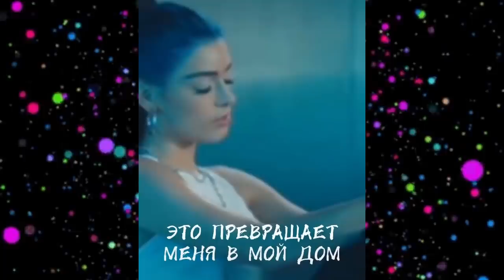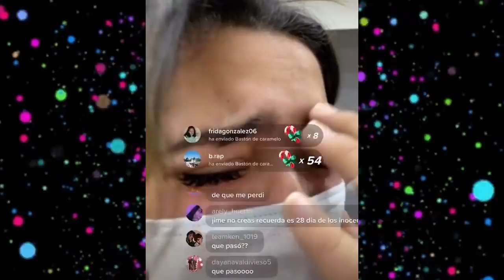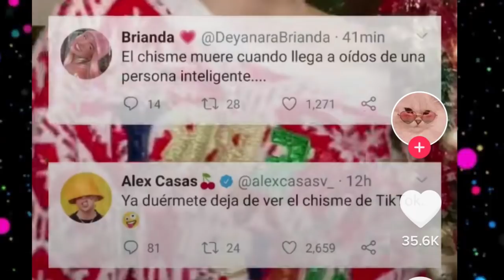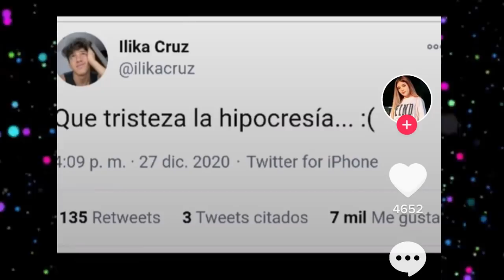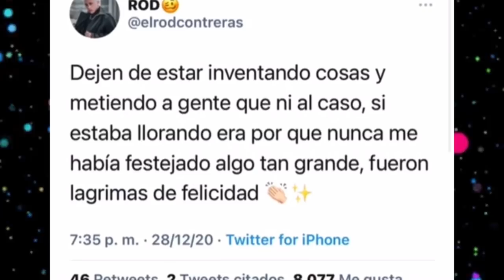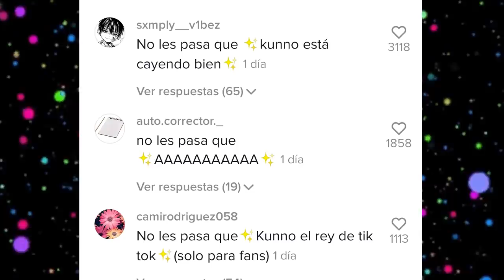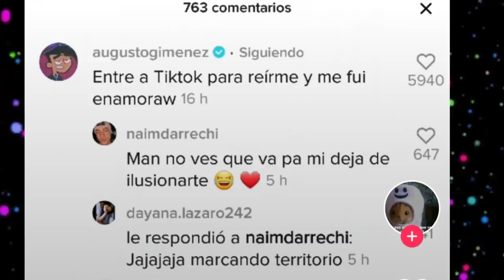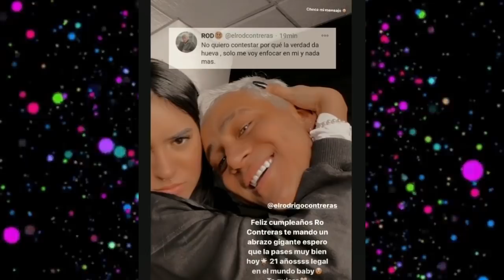CHISMESUMO#64 Cumpleaños ROD pero LLORA/DOME se confiesa ¿Augusto y Diana new SHIP? Luana sin ORSON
💛PUEDES MANDARME TU VIDEO DE LA VOTACIÓN A
     MI INSTAGRAM: Tefa Gonzalez